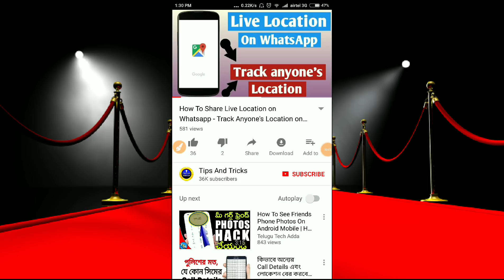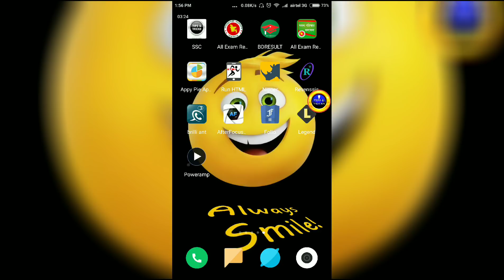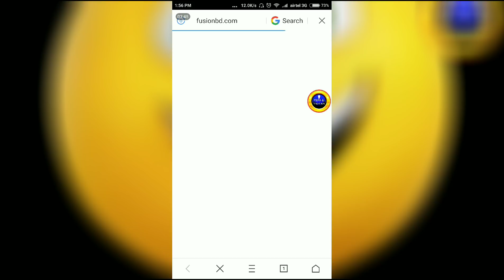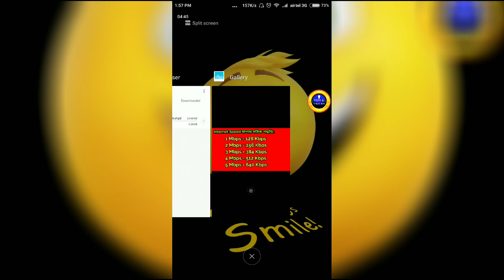আপনার Broadband Internet এর লাইন কত Mbps speed এর! প্রতারিত হচ্ছেন না তো? 2018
YouTube সম্পর্কে বিভিন্ন Tips